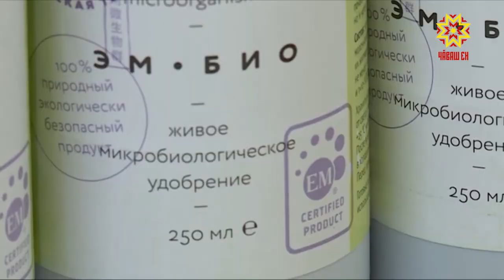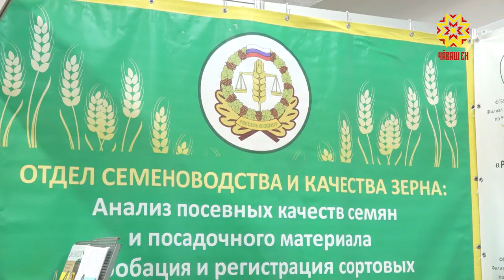Выставка "Картофель-2021". "ФГБУ "Россельхозцентр"